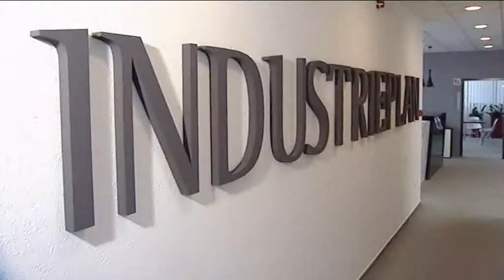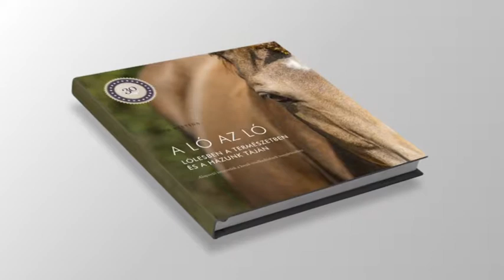Dinó Sporthíradó 2017.05.25. hatoscsatorna